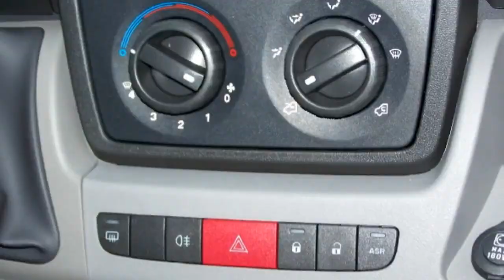Trapo Berlin Ducato Pritschenwagen 35 L2 Banquise weiss 02011791 Doppelblattfeder jetzt Stell.